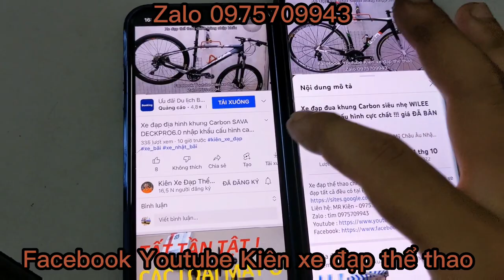Xe đạp đua thể thao VORLAD nhập khẩu cấu hình tốt nhất phân khúc giá ĐÃ BÁN zalo 0975709943